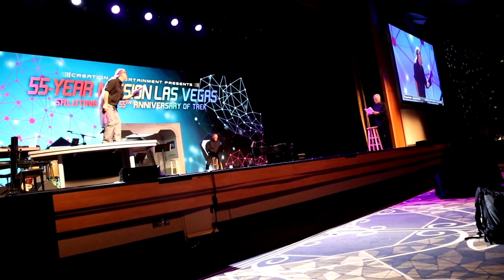What Shakespeare Leaves Behind - Romeo + Juliet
Jeffrey Combs as Juliet and Casey Biggs as Romeo at STLV 2021